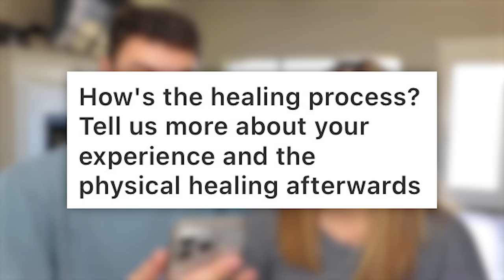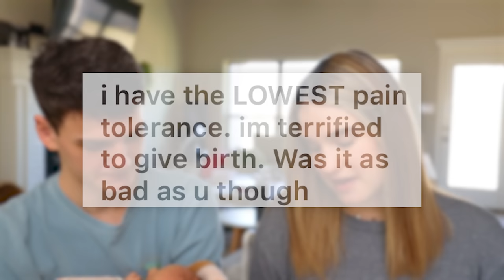1 MONTH POSTPARTUM Q&A!